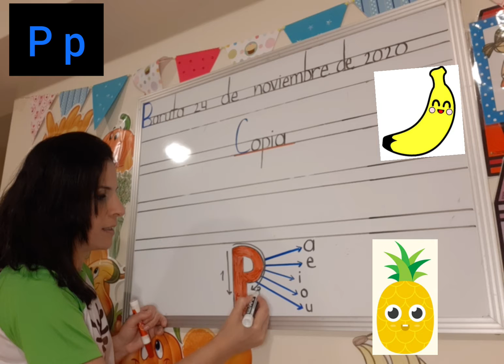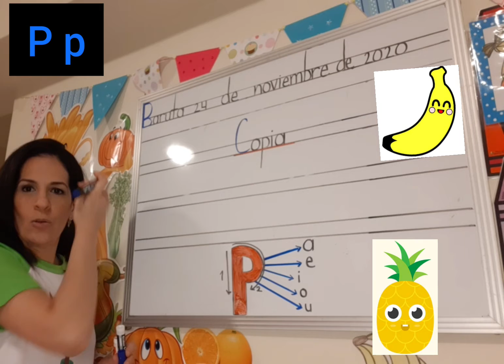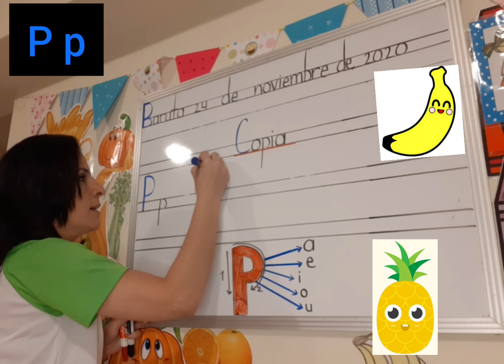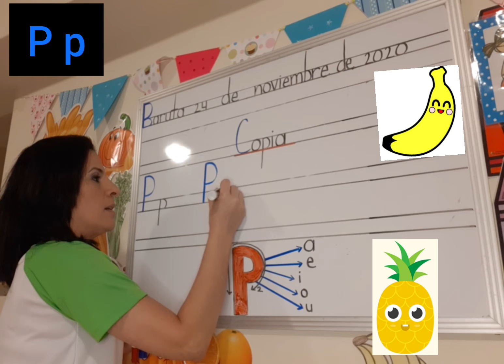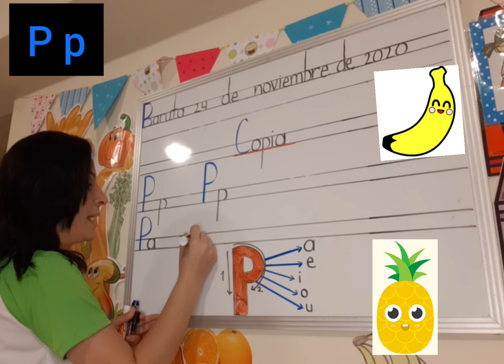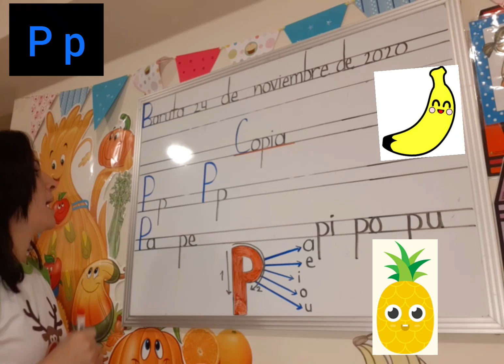La consonante P p